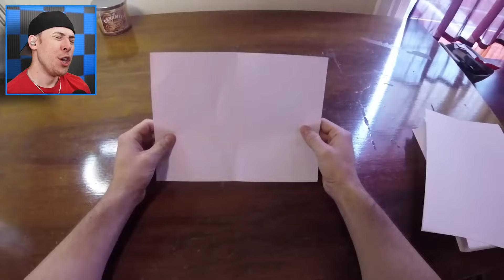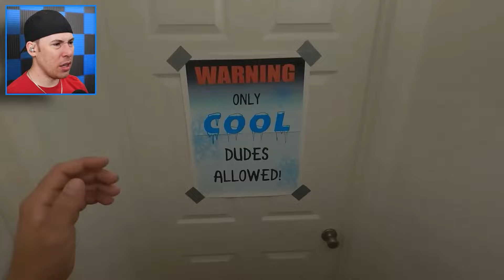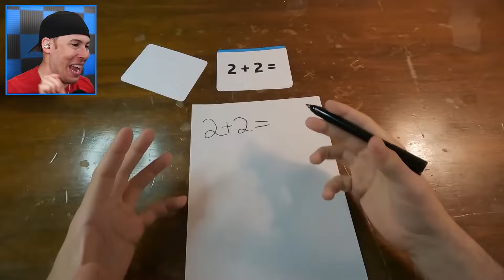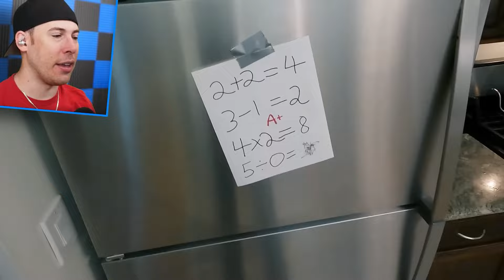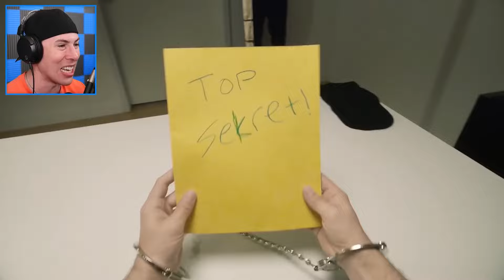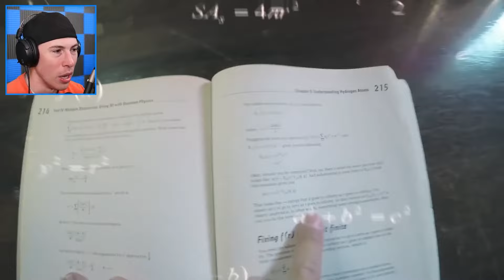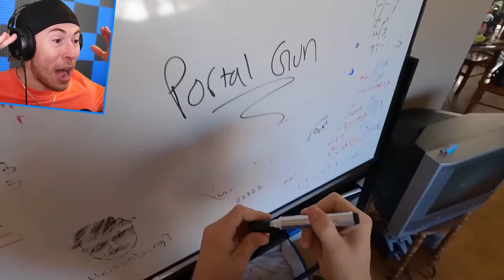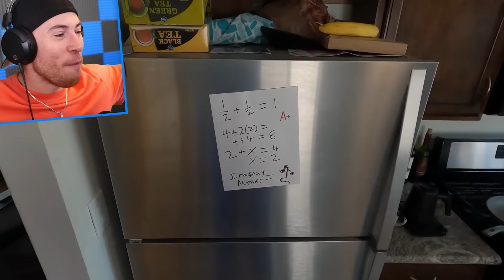Worlds WEIRDEST Animations in REAL LIFE (You Will Laugh)